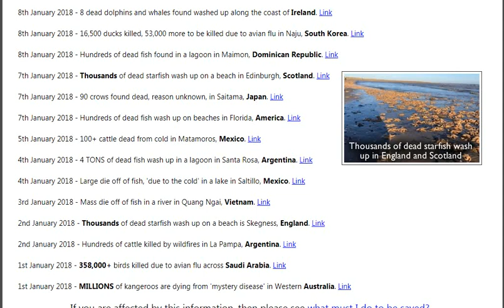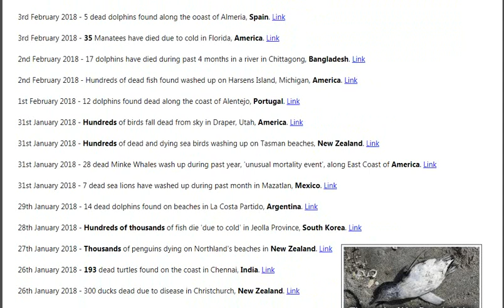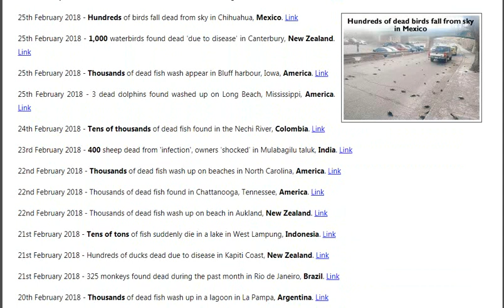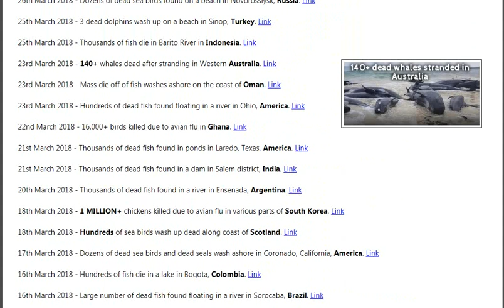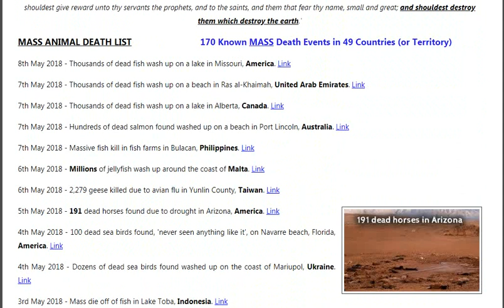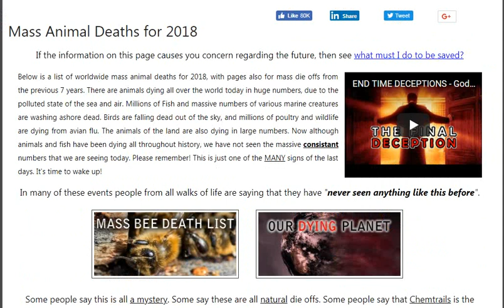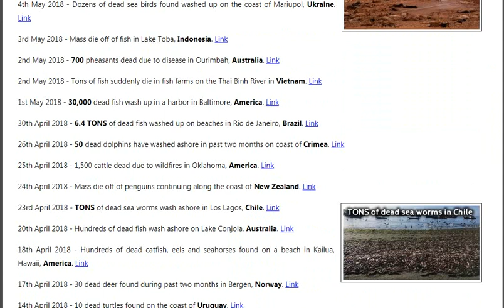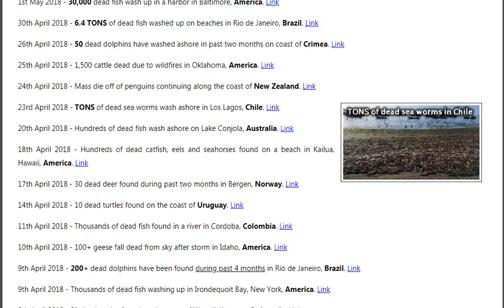2018 Jan-May-MILLIONS DEAD,MASS ANIMAL,MARINE DEATHS.NEW VIDEO.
This year alone there has been millions of animals,birds,all types of sea life.deaths by the millions found.What is going on and why are wee not being informed?A good question.